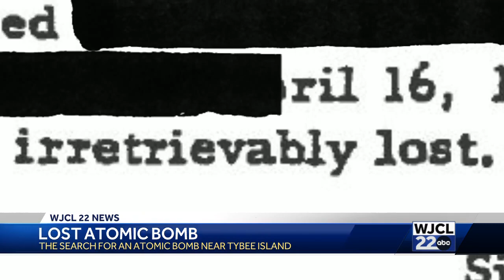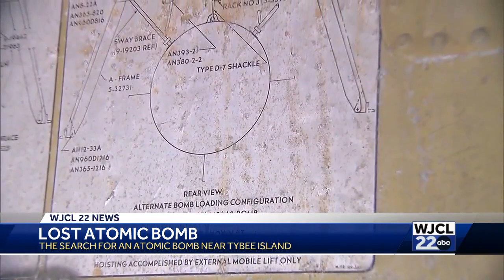It's been 65 years since an atomic bomb was lost near Tybee. Why one man thinks its still out there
Derek Duke, a U.S. Air Force veteran, has been fascinated by the bomb's disappearance since he was a child.